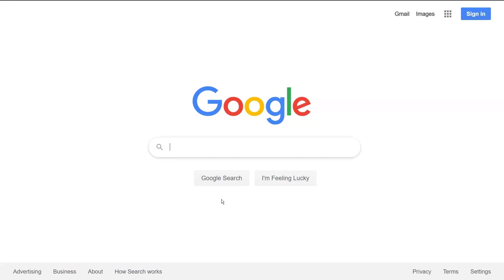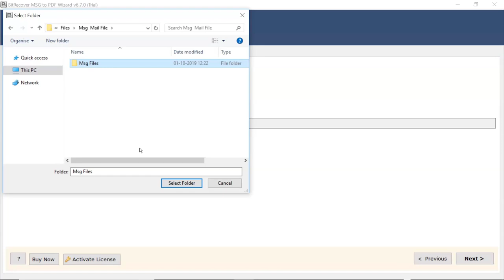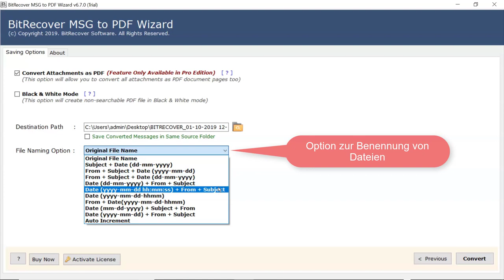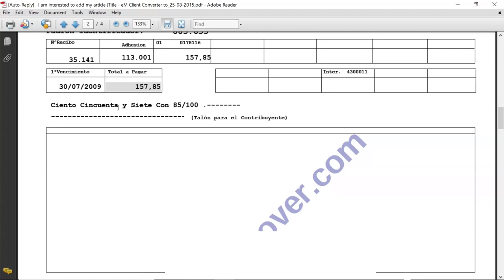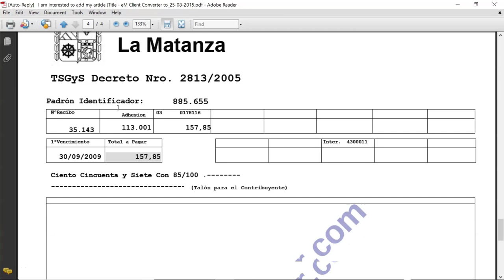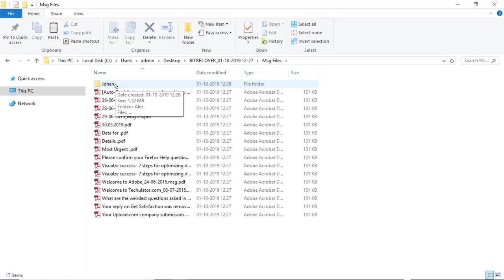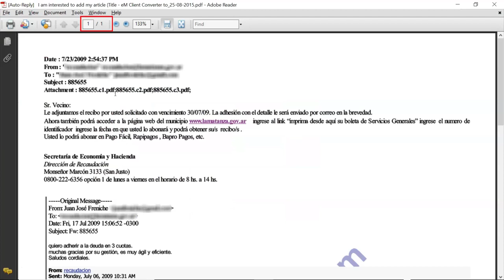Wie kann ich MSG-Dateien als PDF speichern?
Wie kann ich MSG-Dateien als PDF speichern? Hier ist die Antwort auf Ihre Frage, Sie sind am richtigen Ort. Wir stellen Ihnen unsere neueste Software BitRecover MSG to PDF Wizard vor, mit der Sie Ihre MSG-Dateien problemlos als PDF speichern können.

Jeder kann die Demoversion der Software ausprobieren. Die Demoversion funktioniert genauso wie die signierte Version, hat jedoch einige Einschränkungen. Es können nur 25 Artikel pro Ordner gespeichert werden. Wenn Sie jedoch die vollständig deaktivierte Version der Software erworben haben, gibt es keine Beschränkung der Dateigröße. So können Sie unbegrenzt konvertieren.

Mit Hilfe dieses Tools können Sie Outlook MSG-Dateien einfach als PDF-Dateien mit Anhängen speichern. MSG-Anhänge werden in PDF-Dateien eingebettet. Sie können auch die Option „Ordner auswählen“ oder „Dateien auswählen“ auswählen und diese in einem „separaten Ordner“ speichern, der der Ordner für Anhänge ist. Er wird an dem Ort gespeichert, an dem Sie PDF-Dateien speichern möchten.
Es verfügt über 2 Lizenzoptionen, sofern Sie die Geschäftslizenz der Software verwenden, mit der Ihre MSG-Dateianhänge auch in PDF-Form gespeichert werden. Auch andere von unserem Tool bereitgestellte Optionen zur Benennung von Dateien, um Outlook MSG-Dateien entsprechend in PDF-Dateien zu speichern, wie Betreff + Datum, Datum + Formular + Betreff, Datum + Betreff + Formular, Datum + Datum usw.

Unser Tool ist kompatibel mit allen W-Windows-Versionen (Windows 7, 8, 8.1, 10 und Windows XP), Adobe, Microsoft Outlook.